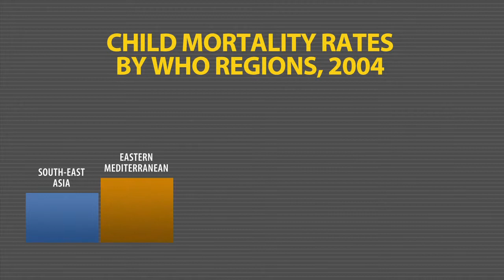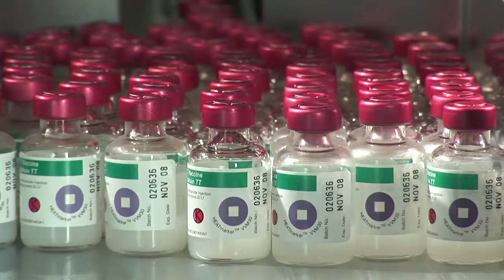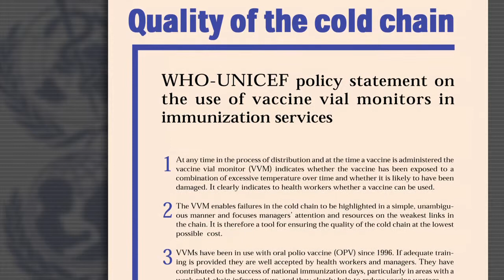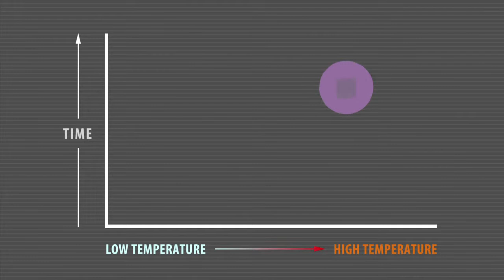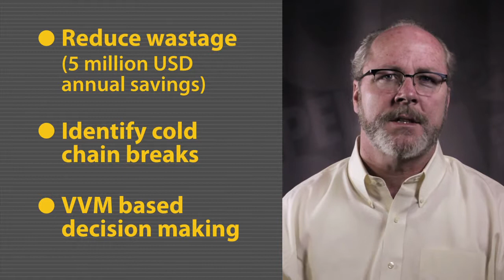A year in the life of a vaccine - Kevin O'Donnell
Kevin O'Donnell reviews the role of VVM and how it can be the answer to increase access and ensure quality of vaccine was not compromised due to unacceptable heat exposure.